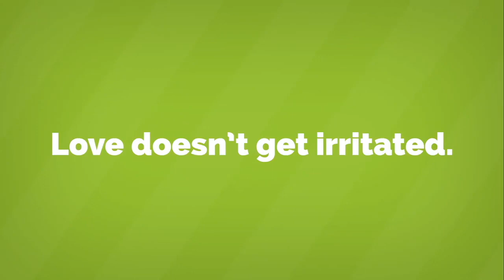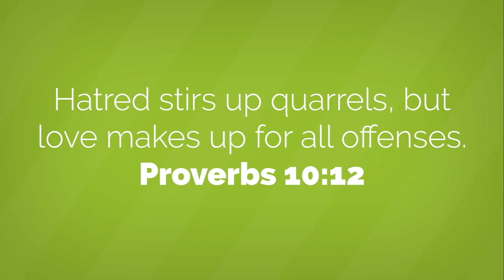How to Love